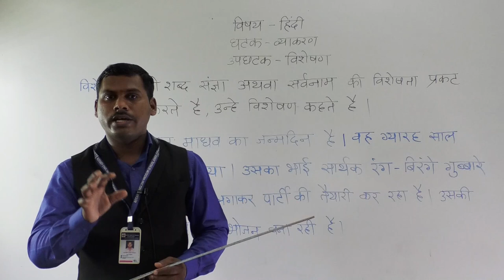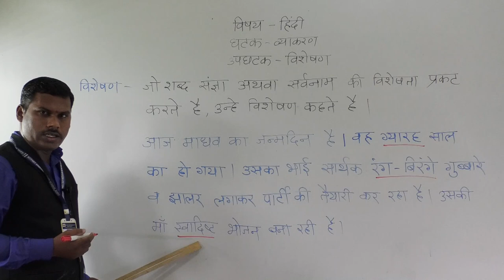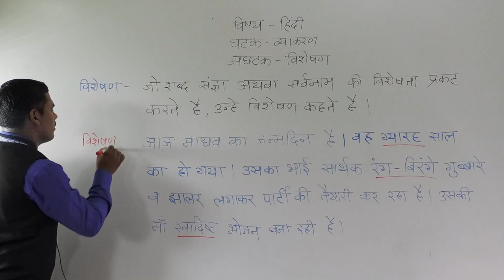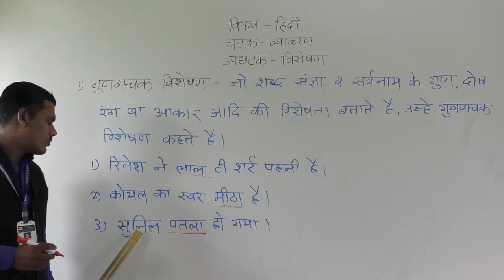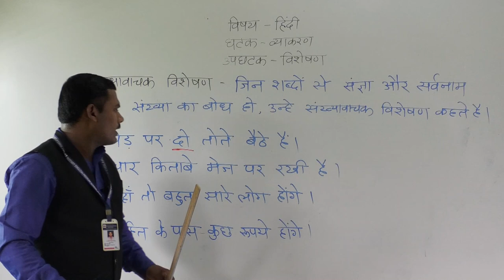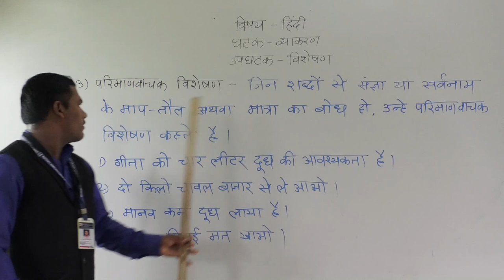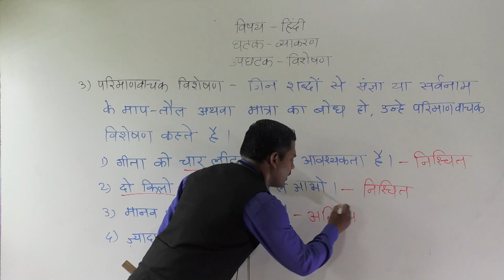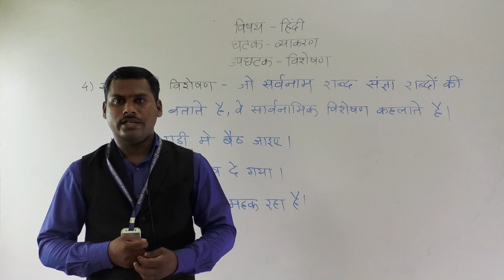SUB HINDI VISHESHAN